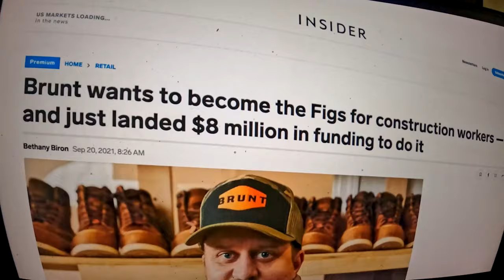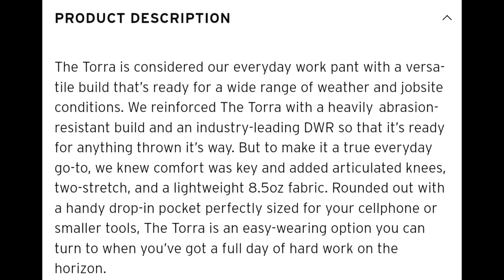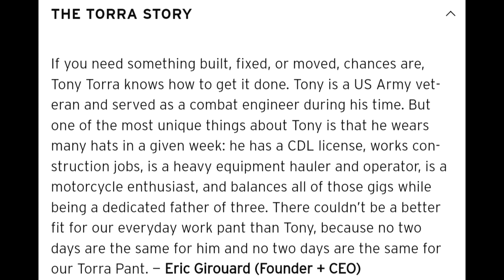Brunt Workwear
Trying out some Brunt Torra work pants from Brunt Workwear to see how they hold up after a year on the farm.